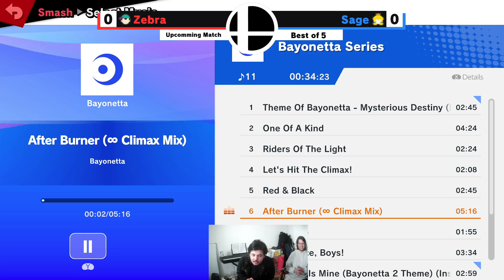The Drizzle #1 | Zebra (Ness) vs Sundried Sage (Peach) - Losers Round 3